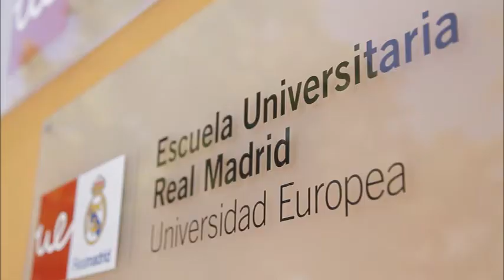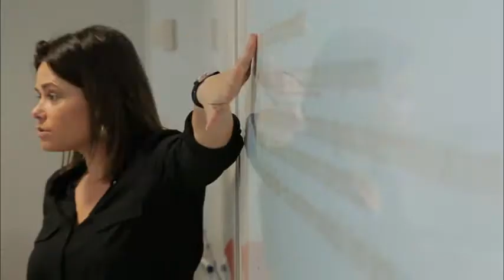Licenciatura Gestão do Desporto | Universidade Europeia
Uma licenciatura em parceria com a Escuela Universitaria Real Madrid que procura integrar uma visão contextual do desporto num adequado enquadramento da gestão. Inclui um semestre em Madrid e diversas master classes online leccionadas por personalidades internacionais e de referência.